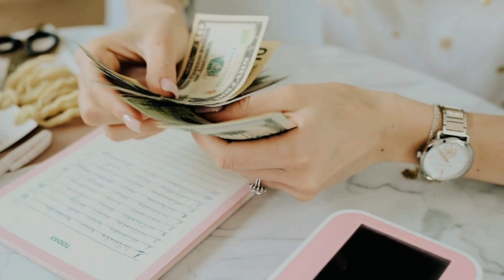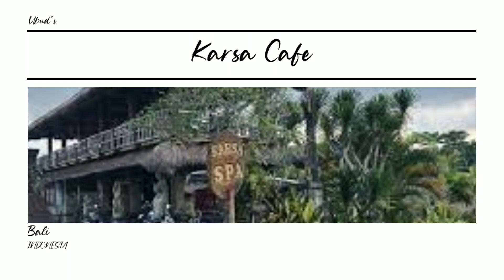Indonesia Travel | Bali Travel Guide | Must Visit Places in Bali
In this video, we guide you to various tourist attractions in Bali, Indonesia, which are considered heavenly and beautiful!
The attractions mentioned include Tegenungan waterfall, Uma Anyar & Sumampan waterfalls, Pasar Seni Bud (Ubud Art Market), Campuhan Ridge Walk, Pura Tirta Empul (Holy Water Temple), and The Gate of Heaven at Lempuyang Temple.
You'll see each attraction's unique features and beauty, such as the picturesque waterfalls, the cultural significance of the temples, and the serene atmosphere of Campuhan Ridge Walk.
We also give you some tips and recommendations, such as visiting early in the day to avoid crowds and hiring a guide for the temple rituals.